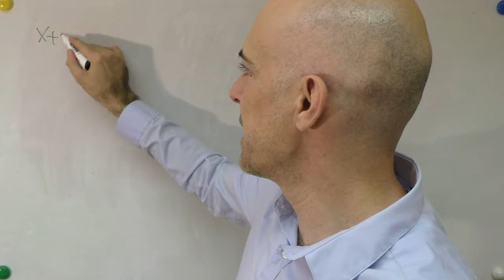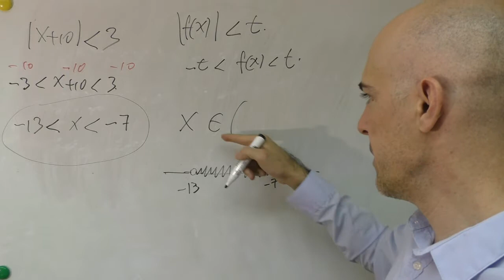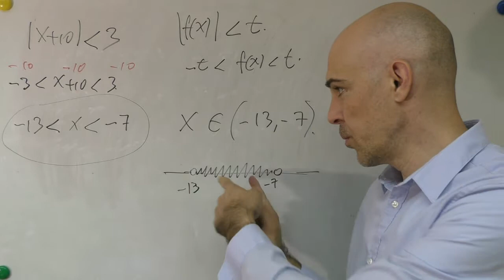▷ Resolver inecuaciones de primer grado CON VALOR ABSOLUTO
Resolver inecuaciones de primer grado con valor absoluto. Eso es lo que vamos a hacer en este vídeo.

0:13 Aquí tenemos nuestra inecuación. Se trata de abs(x+10) menor que tres.

0:28 Siempre que tenemos este caso, el del valor absoluto de una función que es menor que un número positivo t, podemos reescribirlo como una desigualdad en la que la función toma valores del siguiente modo -t menor que la función y la función a su vez menor que t.

0:49 En nuestro caso, el ejercicio quedaría así: -3 menor que x+10 menor que tres.

1:03 El siguiente paso es dejar a la x sola. Eso lo conseguimos deshaciéndonos del 10. Para ello restamos a los tres términos 10.

1:13 Tenemos ya la solución en forma de desigualdad.

Adicionalmente, esta solución puede ser expresada de forma gráfica además de mediante intervalos.

¡Y ya está, amigos y amigas!

Saludos.